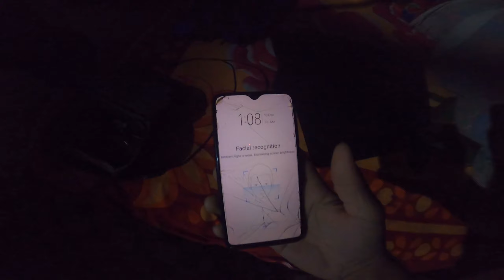FINALLY BORDER PASS MIL GAYA NEPAL KA BY AK LAXMAN VLOGS